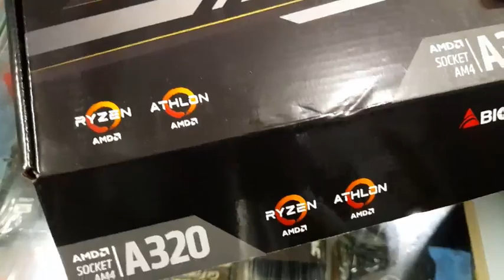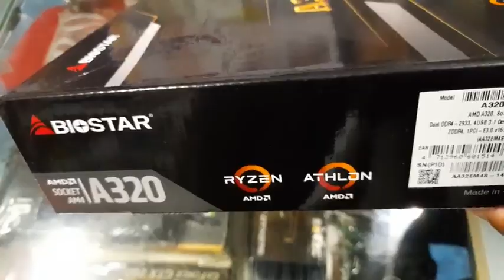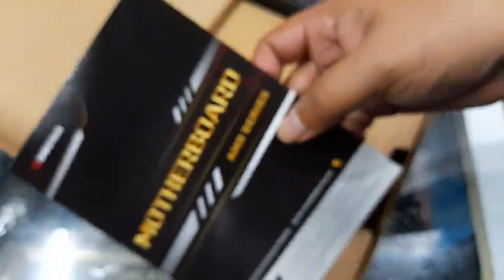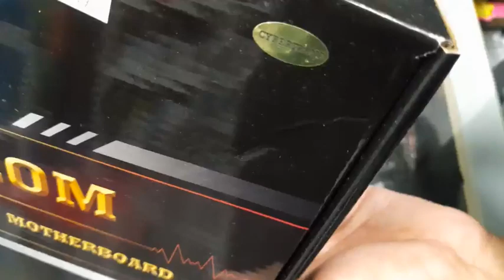BIOSTAR A320M UNBOXING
BIOSTAR
AMD / AM4 MOTHERBOARD
A320M SERIES
UNBOXING / PREVIEW

By
Cybertrone Computer Centre